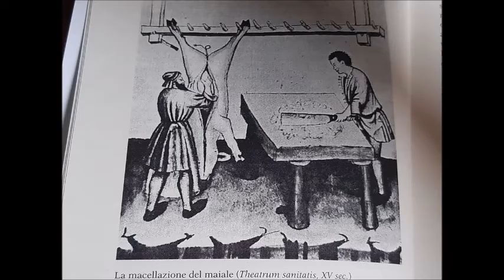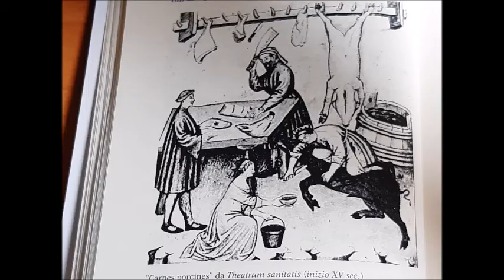Lu Sant'Antonio a lu desertu - canto abruzzese - Corale "Antonio Di Jorio" Atri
canzoncina popolare tradizionale d'Abruzzo che in forma di ballata racconta la vita e le tentazioni di Sant'Antonio abate, molto venerato in Abruzzo, dall'attacco dei questuanti che chiedono alla famiglia ospitante di ascoltare,l alla narrazione delle varie peripezie in cui incappa il Santo perseguitato dal Demonio dispettoso, sino alla sua sconfitta e alla richiesta di cibo e ristoro